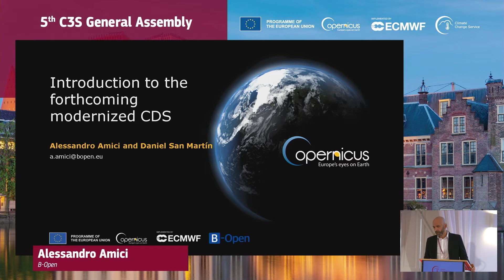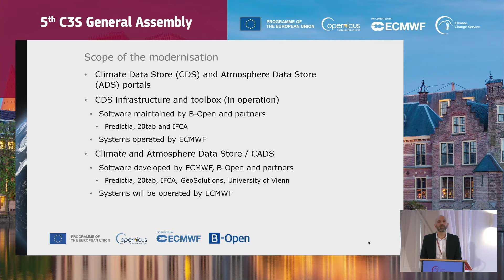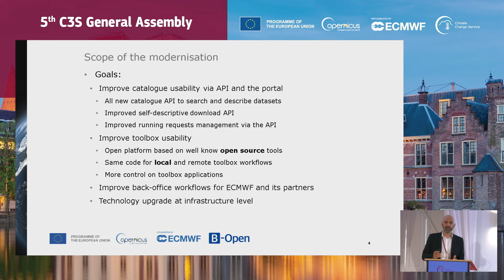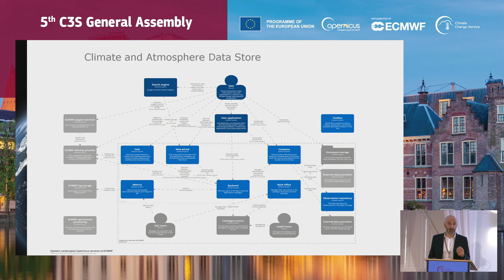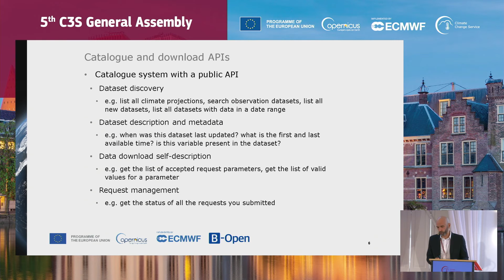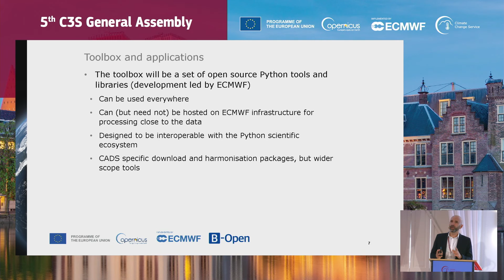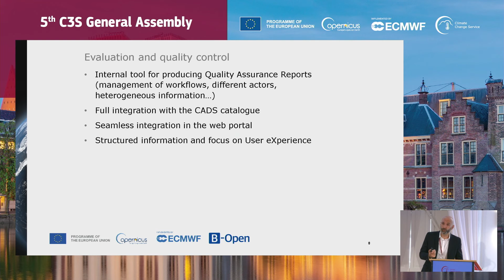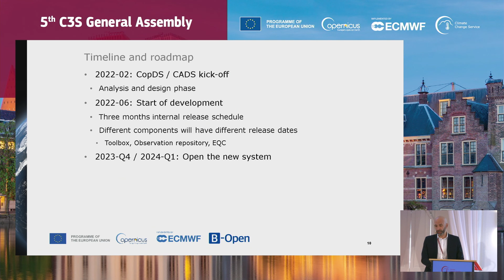Introduction to the forthcoming modernised CDS | Alessandro Amici and Daniel San Martin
Alessandro Amici and Daniel San Martin present an introduction to the forthcoming modernised CDS at the 5th Copernicus Climate Change Service (C3S) General Assembly.

C3S provides authoritative information about past, present and future climate, as well as tools to enable climate change mitigation and adaption strategies by policy makers and businesses.